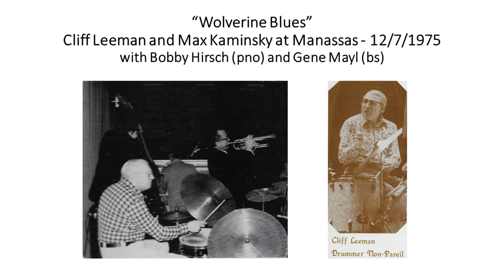Wolverine Blues - Cliff Leeman and Max Kaminsky in Performance at the 1975 Manassas Jazz Festival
Here are two renowned Swing Era veterans and graduates of the Eddie Condon school flawlessly demonstrating how to Swing. Their method incorporates a flowing ease of playing that is so essential to Swing. They are supported by the like musical minds of pianist Bobby Hirsch and string bassist Gene Mayl. Collectively they take the Jazz standard "Wolverine Blues" and give it new life. This performance was recorded at the Manassas Ramada Inn on December 7, 1975. Enjoy!